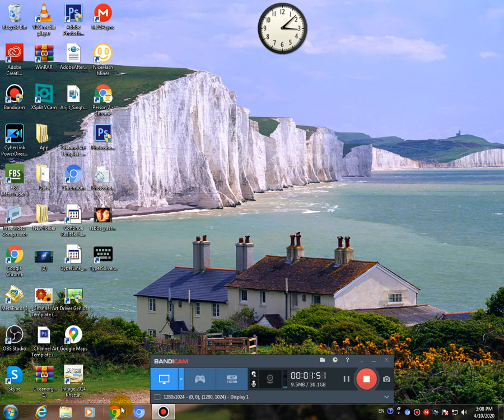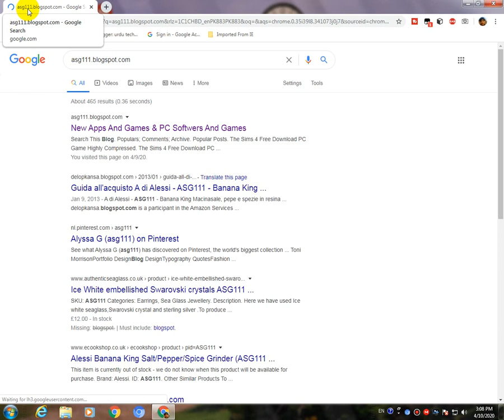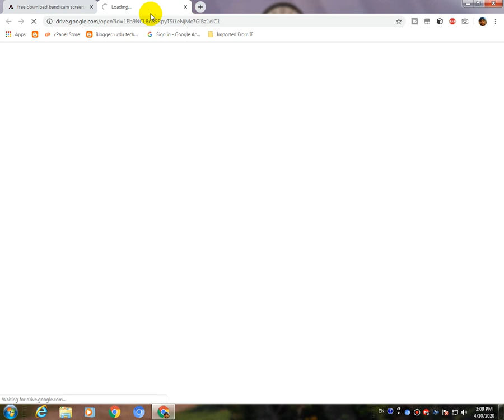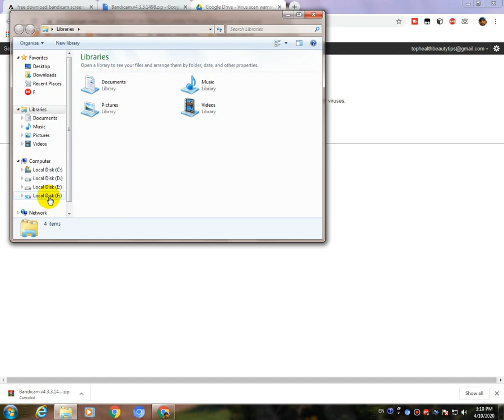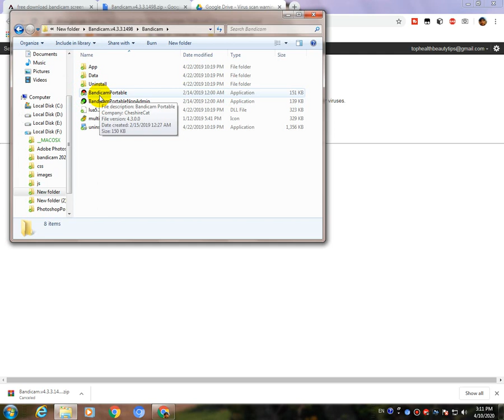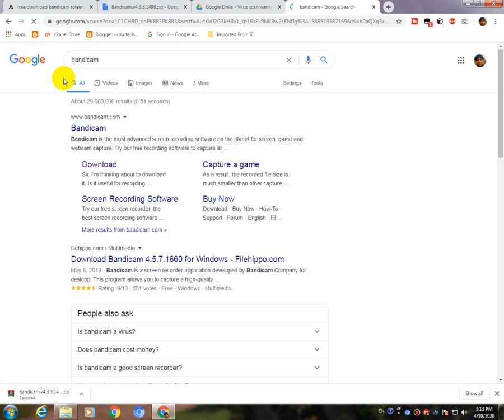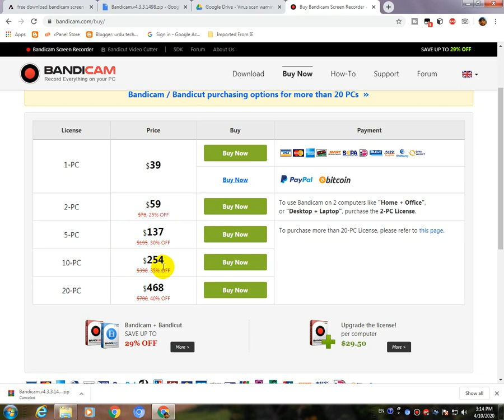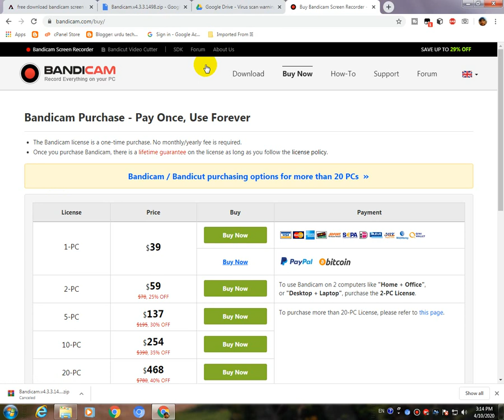Bandicam Screen Recorder Without Watermark Active Download Free License Information 2020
how to create youtube channel important settings of youtube channel Android apps Laptops Mobiles Computers internet Online Earnings Android mobile apps Sociology